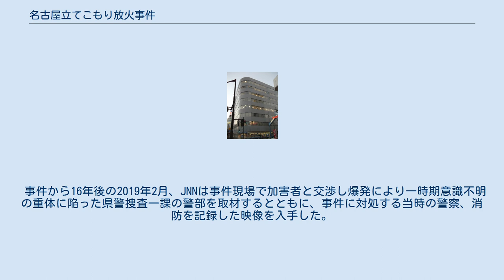名古屋立てこもり放火事件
名古屋立てこもり放火事件（なごやたてこもりほうかじけん）は、2003年（平成15年）9月16日に愛知県名古屋市東区東大曽根町本通（町名は事件当時）で発生し3人が死亡・41人が負傷した殺人・現住建造物等放火・強盗・人質強要・銃刀法違反などの事件。
「平成最悪の立てこもり事件」として取り上げられることもある。
 2003年9月16日午前10時ごろ、運送会社「軽急便」の賃金不払いに抗議した社員の男（当時52歳）が愛知県名古屋市東区東大曽根町本通（2004年の町名変更により、同区矢田一丁目）の大曽根駅前に位置する「第一生命大曽根駅前ビル」4階にある軽急便名古屋支店名古屋営業事務所センター（当時女性社員22人・支店長と男性社員8人の31人在室）に出刃包丁・ポリ容器を持って侵入した。
男は男性社員と揉み合いになり軽傷を負わせた後、女性社員22人＋負傷した男性社員1人を解放した一方で店内にガソリンを撒き、支店長（当時41歳）以下男性社員8人を人質に取って支店内に立てこもった。
 その上で男は支店長以外の社員7人を解放した一方で13時ごろまでに残るポリタンクを倒して中身を撒き散らし、支店長に命じて軽急便本社（名古屋市中区錦）に電話をかけさせ「7月から9月分までの現金25万円を指定した銀行口座に振り込め」と電話させ、12時10分ごろに要求金額通りの現金を振り込ませた。
 事件発生を受けて愛知県警察（以下、県警）は加害者の説得に当たった一方、警察庁では事件発生の第一報が入った直後から応援部隊を派遣する準備を始め、大阪府警察の刑事部捜査第一課特殊犯捜査係（MAAT）に出動を準備するよう指示し、県警特殊部隊（SAT）に待機命令を出した。
だが、現場の室内には揮発したガソリンが充満していたため、加害者の制圧に銃器や閃光弾を使用することができない状況であった。
 警察はさらに加害者の説得を続けたが、最終的に加害者は支店長を残し人質7人を解放した直後の13時10分ごろにライターでガソリンに火をつけ自爆した。
この爆発で加害者と人質の支店長が死亡し、加害者を制圧・逮捕するため現場階段付近にて待機していた県警の機動捜査隊隊員（当時31歳、巡査長）が一酸化炭素中毒で殉職、ビル3階にいた警察官3名が熱風などで重傷を負い、ビルの外では爆発によって飛散したガラス片などで警察官・消防隊員・報道陣・通行人ら38名が軽傷を負った。
 加害者・支店長の死因はいずれも焼死で、2人はそれぞれ出入り口から入った場所・事務所南東近くにて仰向けで倒れていた。
県警は16日22時45分から加害者宅を家宅捜索した一方、翌17日には東警察署に特別捜査本部を設置して現場検証をした。
 この事件をNHK・テレビ愛知（テレビ東京系列）を除く民放テレビ各局は報道特別番組として生中継した。
特にTBS系列とフジテレビ系列は事件発生時、それぞれ在名局発の番組（CBC『キッズ・ウォー』、東海テレビ放送『貫太ですッ!』）放送中であったが、番組開始から数分で番組を中断、ニューススタジオに切り替え生中継を開始。
このため爆発の瞬間が中継された。
 この事件以降、ガソリンスタンドのポリ容器などでのガソリン販売の禁止が徹底され、法規制が強化された。
また日本警察は事件を機に立てこもり事件の専門部隊「Aチーム」を創設した。
 軽急便側も、本社・名古屋支社が全焼したために同年12月をもって本社、名古屋支店、名古屋営業所、事務センターを移転することとなった。
 県警（捜査一課および東署）は2004年1月15日、殺人・現住建造物等放火・強盗・人質強要・銃刀法違反などの容疑で死亡した被疑者の男を名古屋地方検察庁へ被疑者死亡のまま書類送検した。
 事件から16年後の2019年2月、JNNは事件現場で加害者と交渉し爆発により一時期意識不明の重体に陥った県警捜査一課の警部を取材するとともに、事件に対処する当時の警察、消防を記録した映像を入手した。